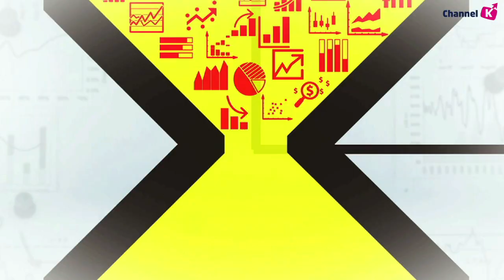[주식] 마감 시황분석 / 오늘 장 국내시장 동반 하락.. 코스닥 1.2% 급락 이유는? (19.04.26)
국내 시장은 미국의 장 마감 후 인텔 급락 여파로 하락 출발
특히 달러화 강세에 따른 달러/원 환율의 상승세가 이어지자 낙폭을 확대하기도 했음
그러나 원화가 하락 전환한 이후 낙폭이 축소되었고, 외국인의 순매수 전환 또한 낙폭 축소 요인
오늘도 환율은 1,160원 선,다음주에도 달러 강세 요인으로 작용할 이슈들이 상존하고 있고
관련 내용은 신흥국의 위험자산 선호에 부정적인 영향을 줄 수 있어 환율의 움직임에도 계속 주목해야 함